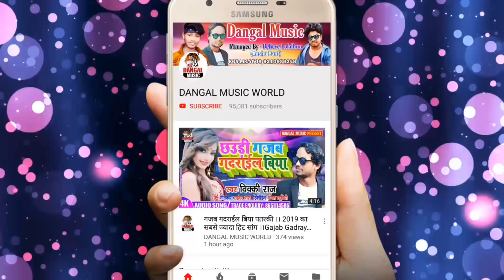4K VIDEO - VICKY RAJ (2019) का सुपर हिट विडियो सांग्स - Marwa Me Na Aail Eyar Kodhiya.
4K VIDEO - VICKY RAJ (2019) का दुसरा अजुबा विडियो सांग्स - Marwa Me Na Aail Eyar Kodhiya.

►Album :- Marwa Me Na Aail Eyar Koriha
►Song :- 4K VIDEO - VICKY RAJ (2019) का दुसरा अजुबा विडियो सांग्स - Marwa Me Na Aail Eyar Kodhiya..

dangalmusicworld
New hd video marwa me na aail eyar kodhiya, bhojpuri 2019 video, eyar kodhiya vicky raj, dangal music new hit songs,